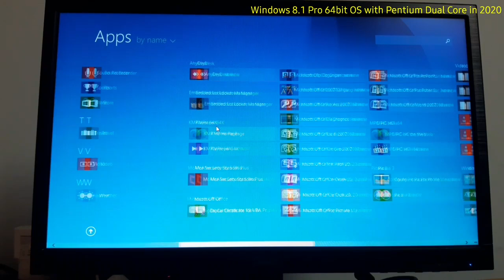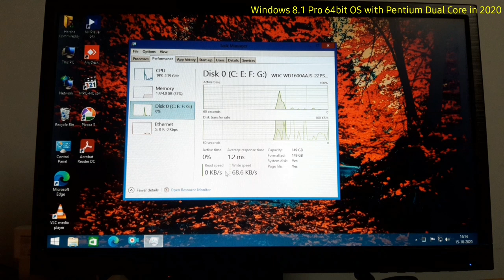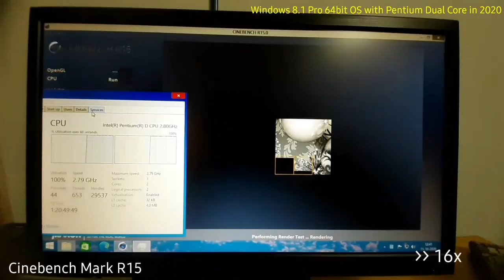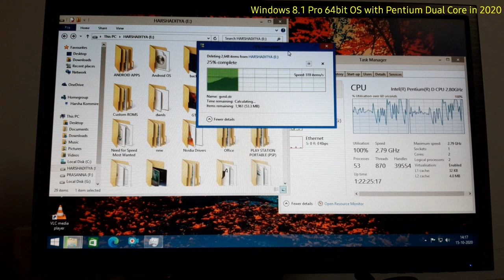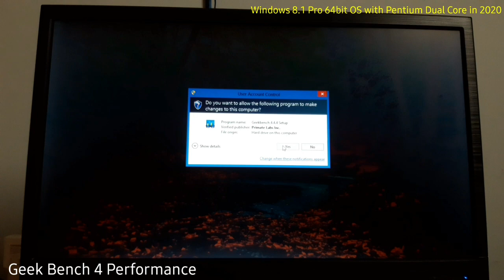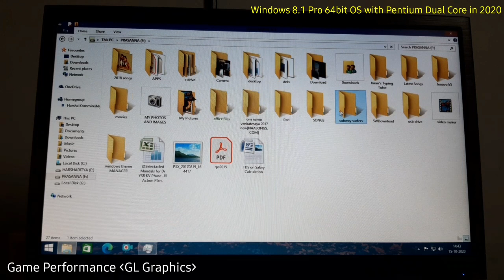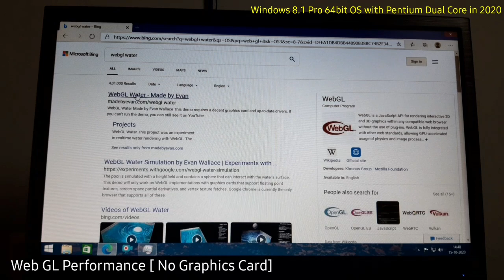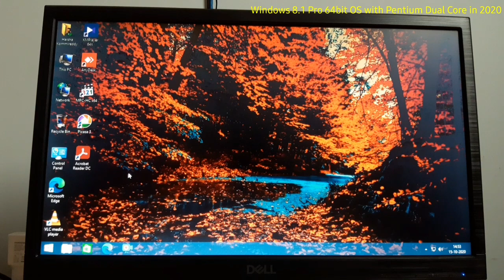Windows 8.1 Pro 64bit on Pentium Dual Core Processor with 4GB RAM!!! 🔥 No GPU!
in this video you'll able to watch about The Windows 8.1 64bit user experience on 15 year old Intel Pentium D 920 (Dual Core 900 series) clock at 2.80Ghz Processor.

PC Configuration:
Model: Desktop PC
OS: Windows 8.1 Pro 64bit
CPU: Intel Pentium D 920 2.80Ghz, 2.79Ghz (65nm)
iGPU: Intel GMA 3000 @650Mhz (256MB VRAM)
DirectX: 9.0c (Latest D3D11.1)
4GB RAM (2x 2GB ddr2)
160GB HDD
Display resolution: 1366x768 (upto 1080p)
Dedicated GPU: not installed (Supported upto Nvidia RTX 1650)
2.4Ghz Wireless Mouse